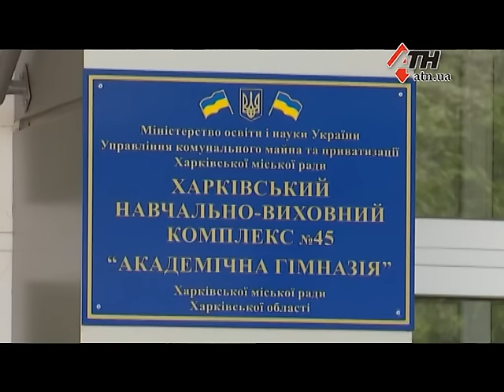27.05.16 - В Харькове выпустились самые умные школьники Украины